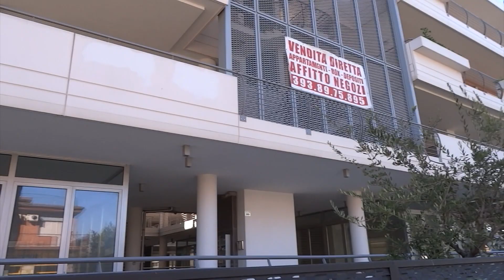Roma February 2019 Via di Acilia Leandro Negozio